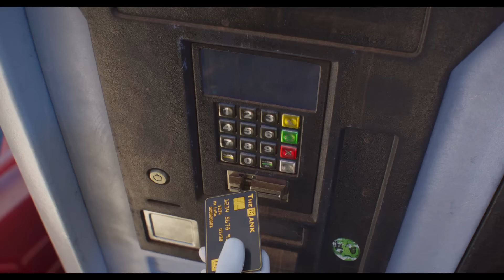Despicable Me 4 Trailer #2 (2024)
Check out the official trailer for Despicable Me 4 starring Steve Carell!

US Release Date: July 3, 2024
Starring: Kristen Wiig, Miranda Cosgrove, Steve Carell
Director: Chris Renaud
Synopsis: The next installment in the "Despicable Me" franchise.